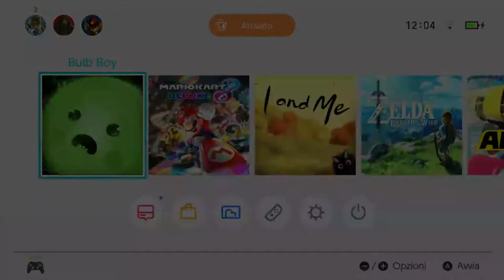Bulb Boy - First 20 Minutes | Nintendo Switch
Bulb Boy is an intuitive 2D point & click horror adventure about a boy with a glowing head (alright, it's a bulb...) inspired by Machinarium and Gobliiins. Solve puzzles, defeat wicked monsters and reveal bulby's abilities to unfold a twisted tale. Ohhh... And don't forget to save your Grandpa-raffin and Mothdog from the frightening darkness..